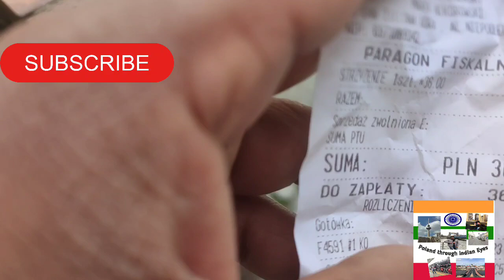Haircut in Poland 💇‍♂️💇‍♂️💇‍♂️ ।। पोलैंड में बाल कटवाने का कितना रेट है 💇‍♂️💇‍♂️💇‍♂️💇‍♂️ll Haircut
In this I will show how the haircut price in Poland as compared to India. how the price difference between India and Poland haircut
For any questions or  collaboration -